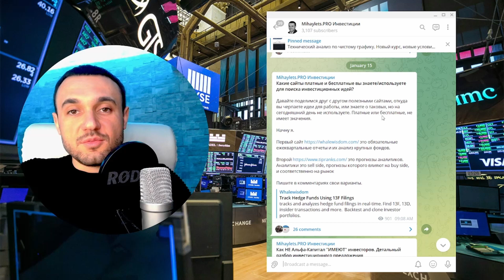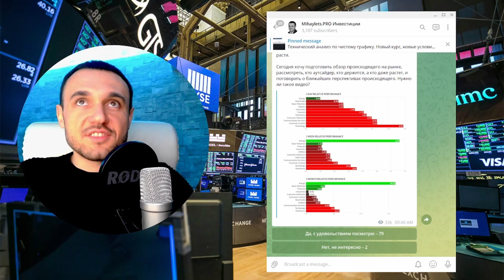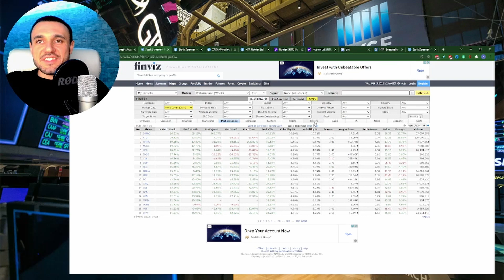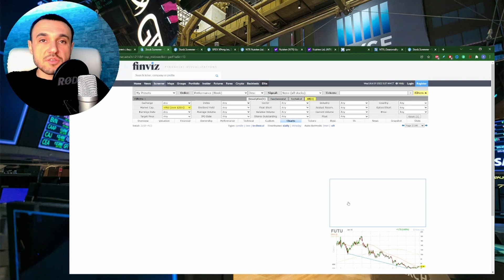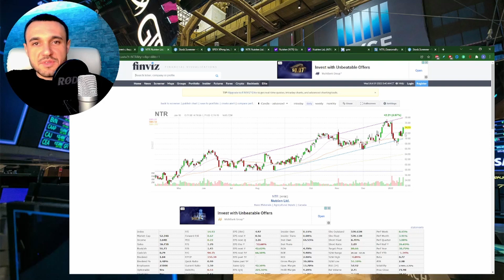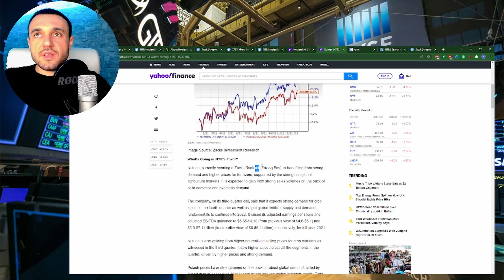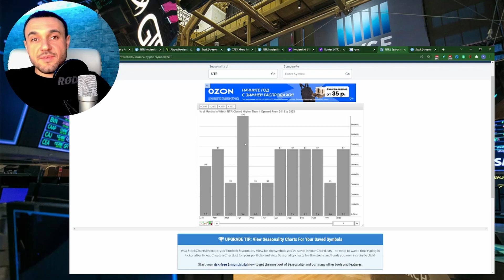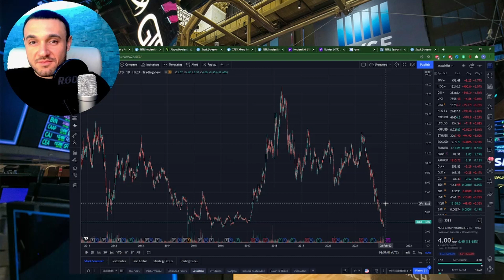Инвесторы терпят убытки! Падение на биржах продолжается! В какие акции инвестировать?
👉 Попасть на семинар "Комплексная оценка акций. Как выбрать лучшую компанию"

🎓Полный курс обучения инвестициям на фондовом рынке + доступ в инвестиционный клуб Modern Rentier

Контакт для записи и вопросов: Telegram - @amihaylets